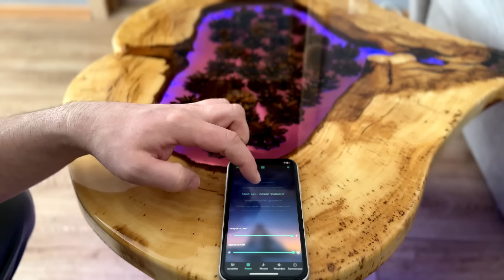Building a Lighted Heart-Shaped Table Made of Hollow Tree. Diy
I made an unusual coffee table for my family from a part of a hollow tree. The table is illuminated, controlled from a smartphone.